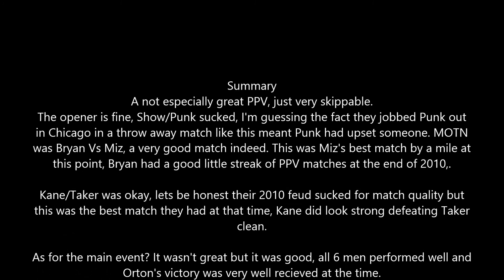WWE Night Of Champions 2010 Review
Night Of Champions 2010